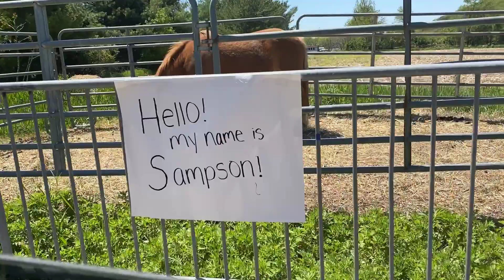Drive thru Animal Farm 🚗🐴